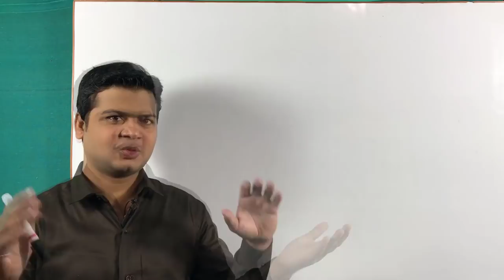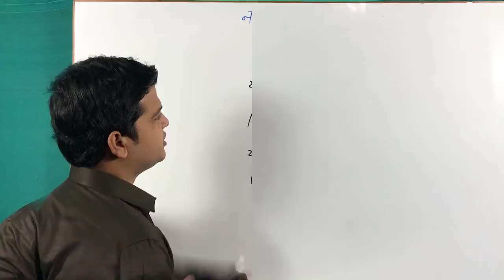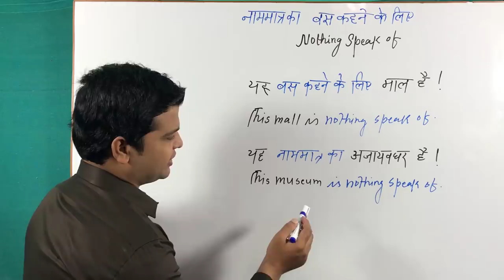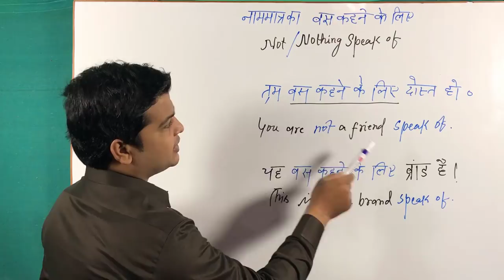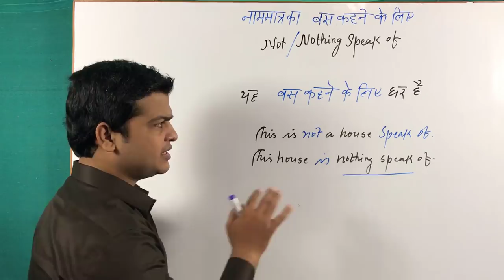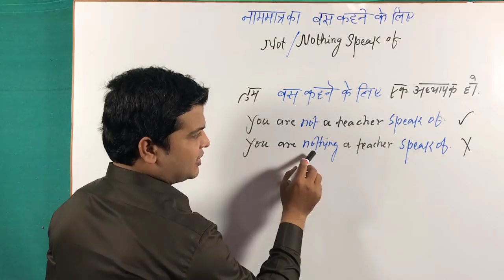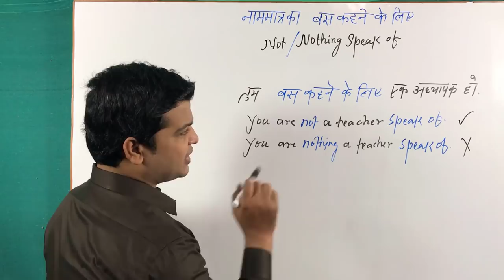English Speaking Practice sentences| English bolna sikhe | how to Learn Spoken English video.Taukir.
Not/Nothing speak of (नाममात्र का/बस कहने के लिए)

(Sab + is/are/am + nothing speak of + o +.)

(1).यह नाममात्र का मोल है।
This mall is nothing speak of.

(2). यह बस कहने के लिए घर है।
This home is nothing speak of.

(3). मैं बस कहने के लिए एक अच्छा आदमी हूं।
I am not a good man speak of .

(Sab + was/were + nothing speak of + o +.)

(1). वह नाममात्र का मोल था।
This mall was nothing speak of.

(2). यह बस कहने के लिए घर था।
This home was nothing speak of.

(3). मैं बस कहने के लिए एक अच्छा आदमी था।
I was not a good man speak of .

(Sab + shall be/will be + nothing speak of + o +.)

(1). वह नाममात्र का मोल रहेगा।
This mall will be nothing speak of.

(2). यह बस कहने के लिए घर रहेगा।
This home will be nothing speak of.

(3). मैं बस कहने के लिए एक अच्छा आदमी रहूंगा।
I shall not be a good man speak of .